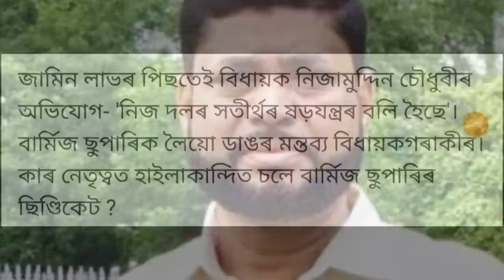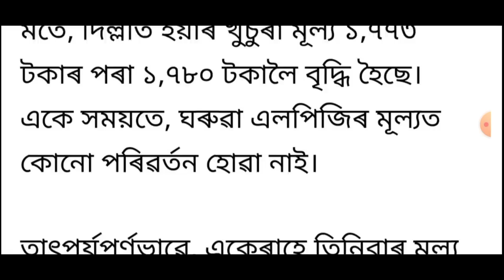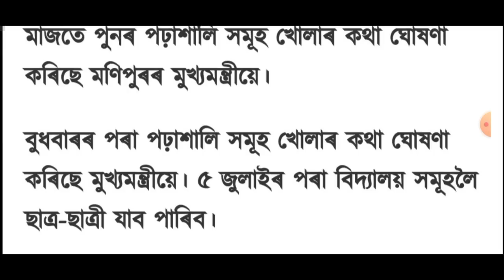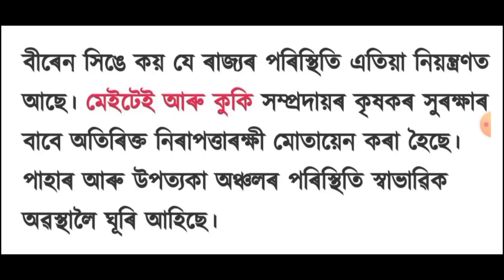আজি পুৱাৰ 9 টা ডাঙৰ খবৰ || Today morning top 9 News in Assam. 05-07-2023